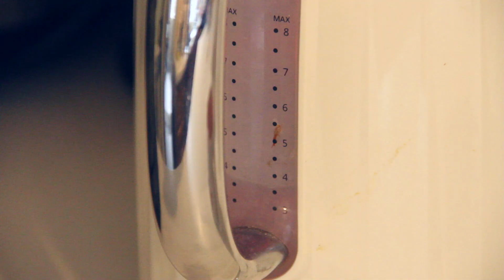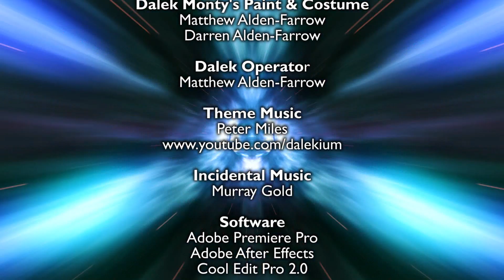The Cult of Scratchwood - Intervention of the Daleks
The Cult of Scratchwood has finally had enough of Monty's tea obsession. When Matt and the other daleks stage an intervention, Monty must decide between his love of tea and his place in the Cult.